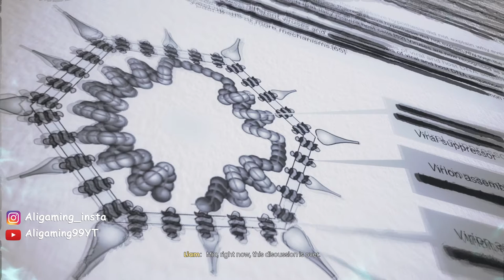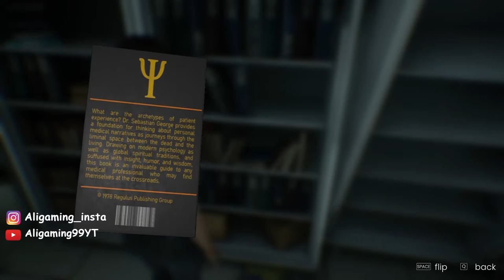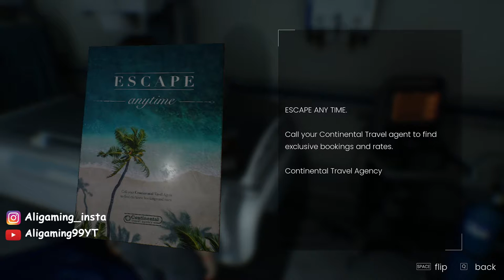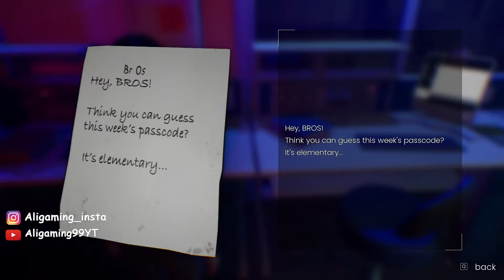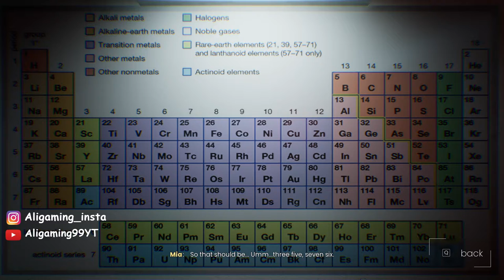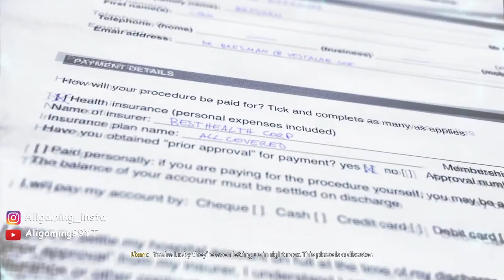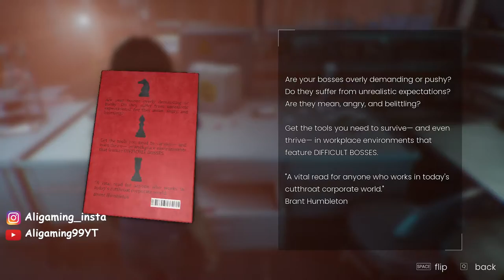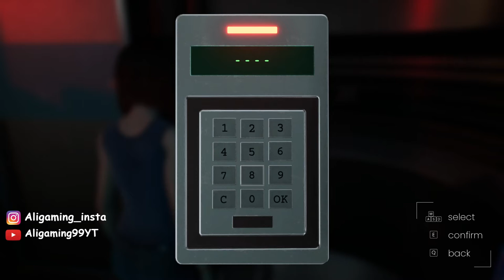EDENGATE THE EDGE OF LIFE Walkthrough Gameplay [1080p 60FPS] NewGame No Commentary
EDENGATE THE EDGE OF LIFE

मिया लोरेनसन, सवालों से भरे एक परित्यक्त अस्पताल में जागती है। उसे क्या हुआ? दुनिया को क्या हुआ? Edengate: The Edge of Life एक संवादात्मक अनुभव है जो विनाश की स्थिति में अनिश्चितता, अलगाव और आशा की भावनाओं को दर्शाता है

Edengate: The Edge of Life is an interactive experience reflecting on feelings of uncertainty, isolation and hope in the face of devastation.

ps4 unrealengine5 DigitalBros S.p.A. hook @digitalbros